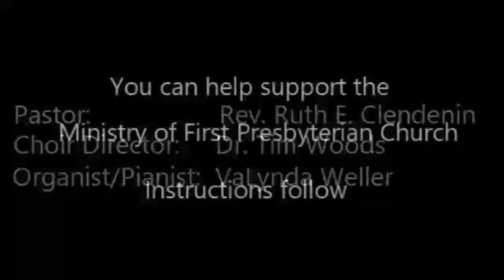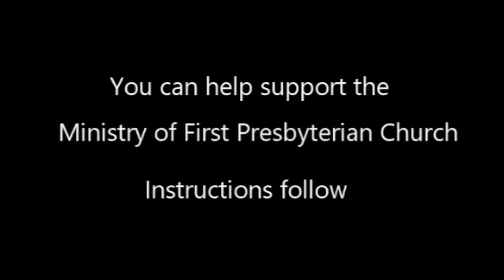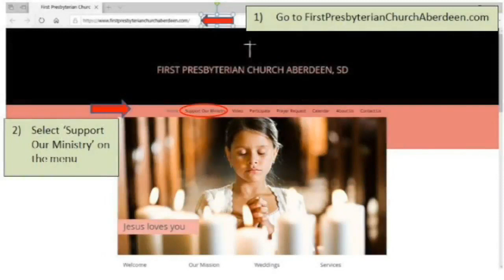Online Worship 1/08/2023